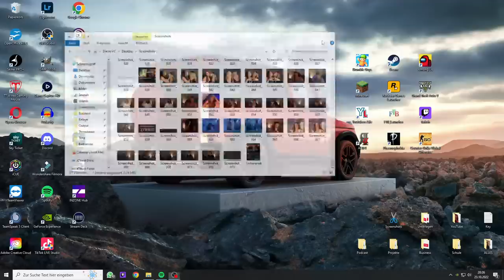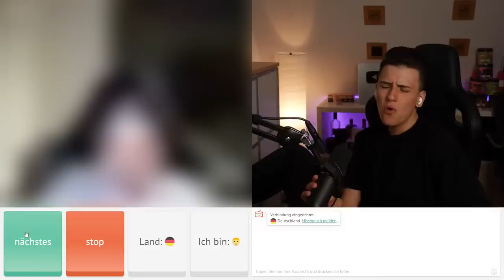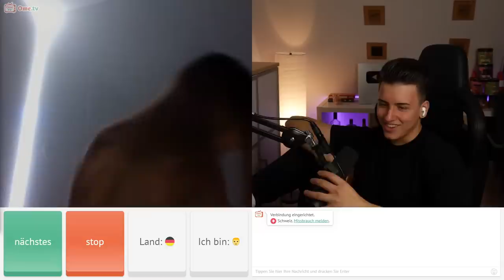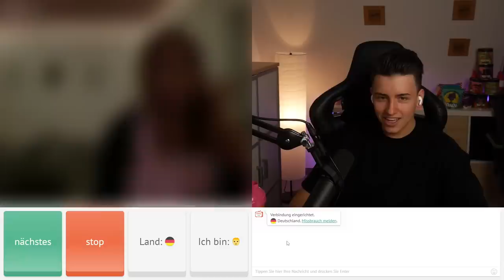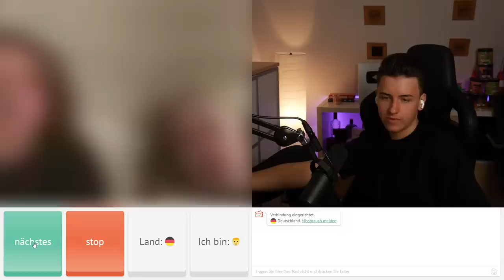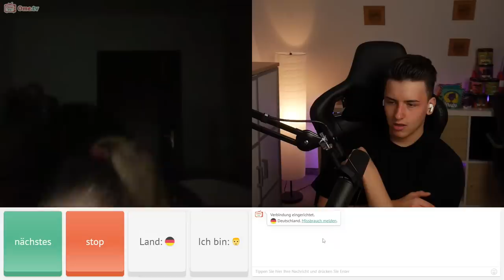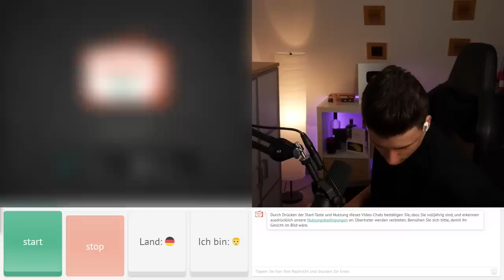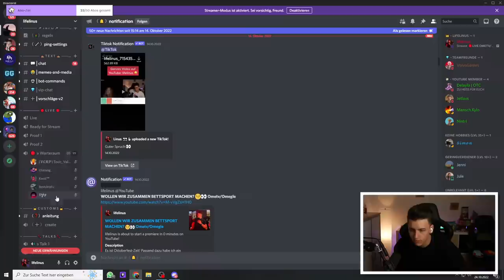🔴LIVE OMETV/OMEGLE zum SONNTAG! ❤😘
Wir sind Live auf Ome.tv unterwegs und checken was so abgeht...

Mit "*" markierte Links stellen Werbung dar.